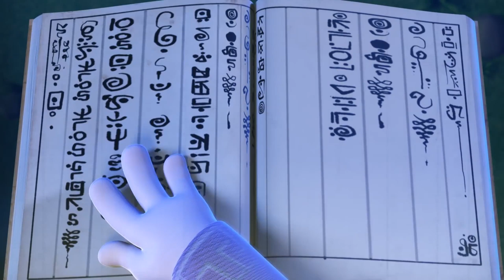Spookiz Cookie | Bottle Cap Challenge | 스푸키즈 | Kids Cartoons | Videos for Kids